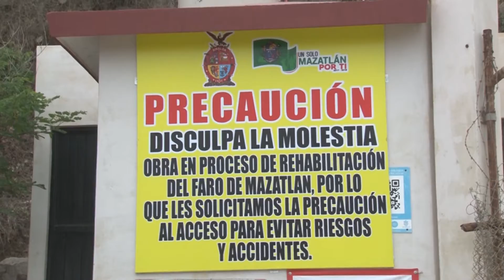Da inicio la remodelación de la cuarta etapa del malecón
La remodelación del malecón de Mazatlán continúa y desde la semana pasada se iniciaron los trabajos de la cuarta y ultima etapa, el director de Obras públicas del municipio indicó que dichos trabajos le corresponden al ayuntamiento y se espera que la primer semana de enero del 2018 queden finalizados.

En el caso del Faro Mazatlán y los trabajos de rehabilitación que se realizan en el lugar, descartó que la obra este detenida por falta de materiales o problemas con la constructora.

Joel García Regalado informó que el faro Mazatlán se encuentra abierto  para que los turistas y locales lo utilicen a pesar de los trabajos que se llevan a cabo.

Indicó que las obras que se realizan en el puerto se llevan a cabo en tiempo y forma, a fin de que las fechas indicadas de culminación de trabajos se cumplan y lo realizado lo disfruten los mazatlecos y todo aquel que viene a Mazatlán a recorrer los puntos atractivos que este destino les ofrece.